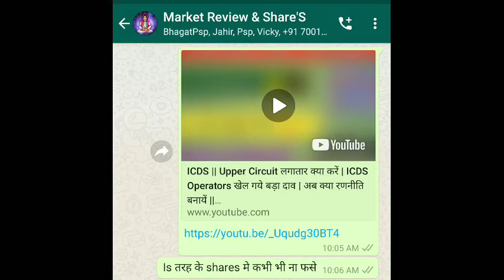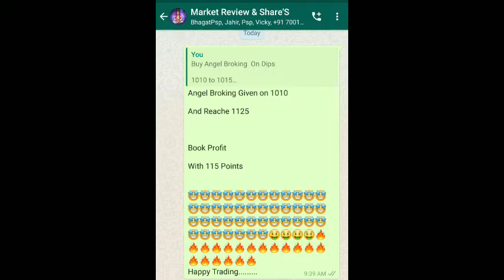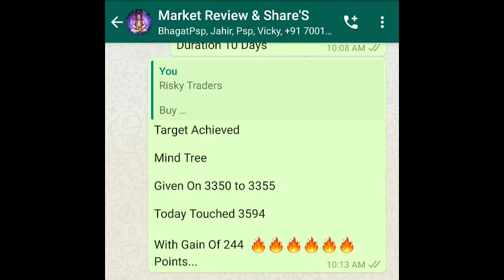शेयर बाजार में है कमाना तो जुड़िये हम से || 100% Profitable Trades || निवेश करें हमारे साथ जुड़कर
शेयर बाजार में है कमाना तो जुड़िये हम से  || 100% Profitable Trades || निवेश करें हमारे साथ जुड़कर  || अच्छे शेयर्स  News || बड़ी खबर || Share

Video mai ⚡⚡⚡  ki current news ko btaya gya hai isme ek chota sa analysis btaya gya hai.

IPO
IPO Update
IPO Analysis
IPO Details
Nifty Analysis
Nifty Target
Nifty Today
Nifty Strategy